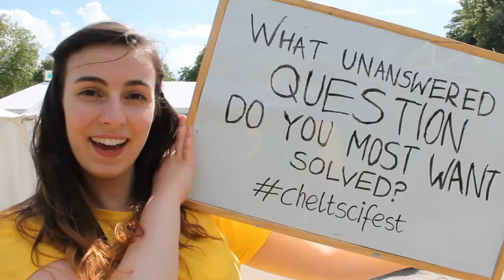What Unsolved Question Do You Most Want Solved? - At The Times Cheltenham Science Festival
If you could find the answer to any question in the world, what would you ask? At The Times Cheltenham Science Festival, we asked the public, volunteers, demonstrators and speakers such as Alice Roberts, Jim Al-Khalili, Vivienne Parry and Ben Garrod.

The Festival is running until 8th June 2014 at Cheltenham Town Hall with loads of events running all day.